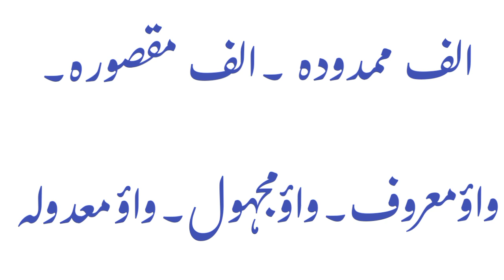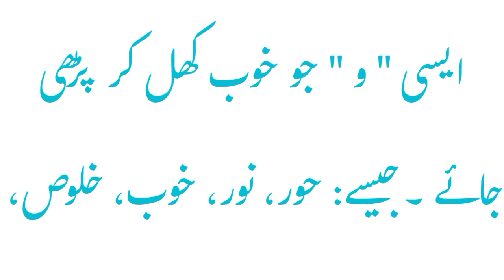Basic Urdu Grammar lesson #69|Alif mamdoda,alifa maqsoora,wow maroof,majhool,mandola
Basic Urdu Grammar lesson #68|Alif mamdoda,alifa maqsoora,wow maroof,majhool,mandola|

اُردو گرائمر سبق نمبر:68
اُردو گرائمر سبق نمبر:
اردو قواعد
الف ممدودہ
الف مقصورہ
واؤ معروف
واؤ مجہول
واؤ معدولہ